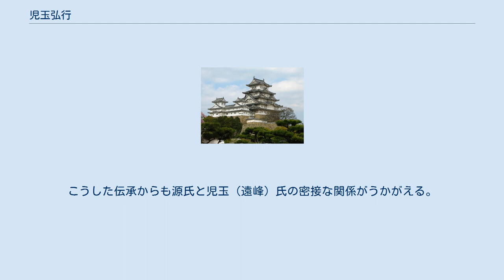児玉弘行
児玉 弘行（こだま ひろゆき、生没年不詳）は、平安時代後期の武蔵国児玉郡の武将。
武蔵七党の一角を占める武士団児玉党の本宗家2代目。
通称は大夫。
 児玉大夫弘行は、児玉党の党祖である有道児玉惟行の嫡男として生まれ、児玉党本宗家2代目となった武将である。
『武蔵七党系図』には、遠峰 有 太夫 別当 弘行の名で記されている（広行の文字を充てているものもある）。
多くの系図に「別当」と言う文字が名に付く事から、在地豪族となった父惟行の後を継いで、阿久原牧の管理を行なったものと見られる。
 児玉町蛭川地内の駒形神社の由緒によれば、「延久年間（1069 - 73年）、武蔵守惟行の嫡男弘行、当国御牧の別当の時、牛馬守護の神たるを以て良馬蕃植を本社に折り、社殿を修理し、神田若干寄付す」とある。
父惟行の没後の動向について伝えられているほか、児玉郡蛭川村が児玉氏本宗家の領地内であったとしている。
 弟は3人おり、児玉経行、児玉貞行、児玉惟親。
この内、父惟行の末っ子（児玉氏分家中の分家）である惟親の末裔に、弘行の嫡男である児玉家行（児玉党本宗家3代目）と同名の人物がいる。
系図上の子息は2人おり、嫡男である有道家行（後の児玉家行）と次男に有道資行がいる。
系図によっては、三男に基行とあり、その基行の子は真下氏（眞下氏）を名乗ったとあるが、これは誤伝と考えられ、有道資行の四男が基行であり、彼が真下氏の祖である。
 弘行は、永保3年（1083年）9月に起きた後三年の役に参戦していたとされ、伝承では、源八幡太郎義家の副将軍として、清原家衡、清原武衡軍と戦ったとされる。
後に後白河上皇の命で作成された『奥州後三年合戦絵巻』には、大将軍八幡太郎義家と共に赤烏帽子姿で座した副将軍児玉有太夫弘行朝臣の姿が描かれていたとされるが、後の武蔵武者などの謀により別人の名に書き替えられてしまったと言う伝聞が残る（『奥州後三年記』の方も参照）。
有は有道氏の意味であり、正式には、有道児玉大夫弘行となる。
この事からも11世紀末に活躍していた人物である事が分かる。
 伝承では、後三年の役において軍功を上げたとして、源頼義から団扇を賜ったとされる。
これが後に児玉党の軍旗に描かれた唐団扇の由来であり、家紋が軍配団扇紋となった由来とされる（伝承上であり、弘行が参戦していた確証はない）。
 『小代行平置文』によれば、奥州征伐後に弘行と弟の有三別当太夫経行（有道児玉経行）は児玉郡を屋敷として居住する様に命じられ、弘行は児玉・入西の両郡の他、久下、村岡、忍などを領有したとされる。
 後三年の役後の活動としては、伝承として、源義家に従わない多胡氏の討伐を命じられ、自分の代官として弟経行を派遣し、多胡氏を討ち滅ぼしたとされる。
こうした伝承からも源氏と児玉（遠峰）氏の密接な関係がうかがえる。